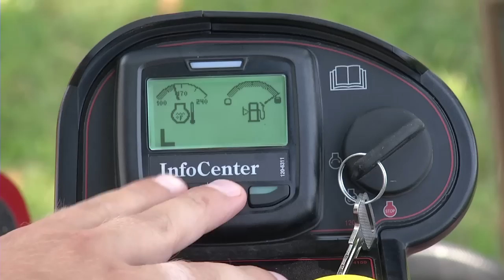Toro Groundsmaster® 4000/4100-D; Productivity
The Groundsmaster 4000-D and 4100-D are designed to save you time and fuel. With Smart Power™ technology, high engine torque and patented, efficient deck drive systems, these mowers are designed for productivity and efficiency.